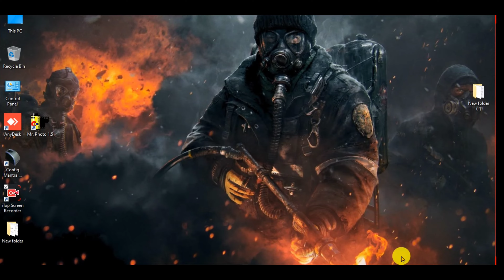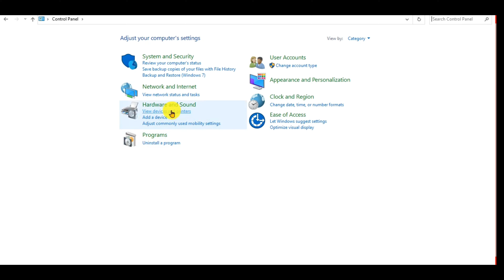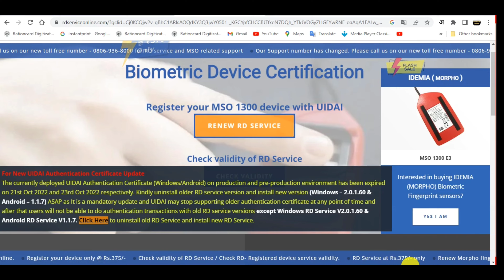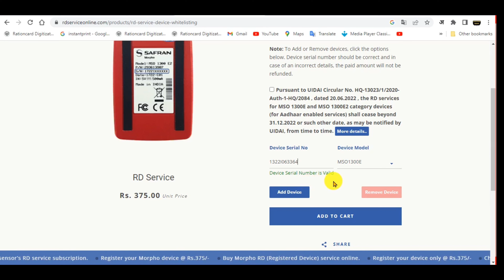Marpo device ka serial number kaise nikale/Mantra divide ka serial number kaise nikale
हेलो दोस्तों मैं कैलाश आप सभी का अपने एक नए वीडियो में एक बार फिर से बहुत-बहुत स्वागत करता हूं इस वीडियो में मैं आपको दिखाने वाला हूं की अपने मार्को फिंगर प्रिंट मशीन का सीरियल नंबर कैसे निकाला जाता है

Morpho Device और Mantra Device का Serial Number निकालना सीखें ?